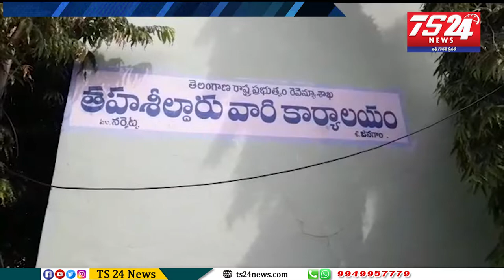నర్మెట్ట మండలం లో 73వ స్వాతంత్రం దినోత్సవ వేడుకలు